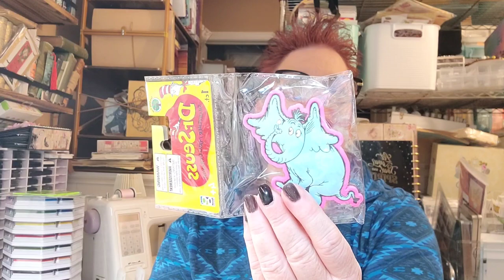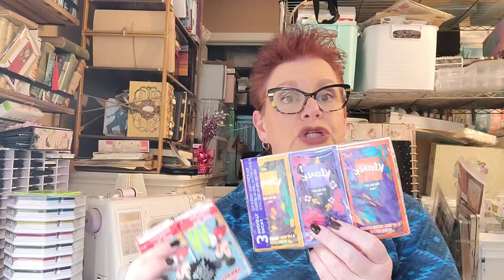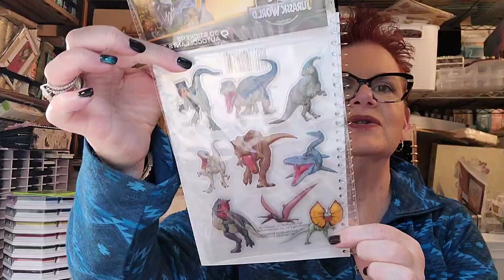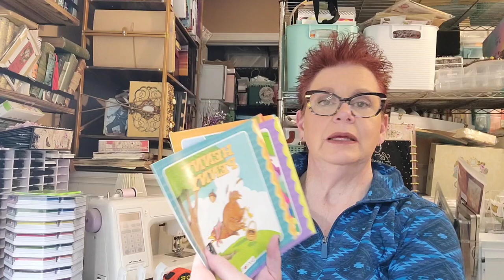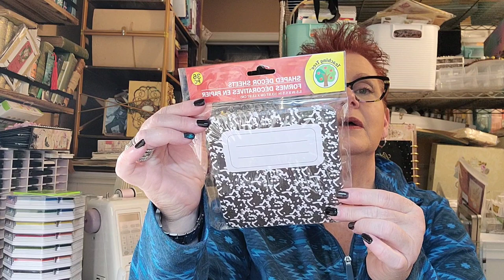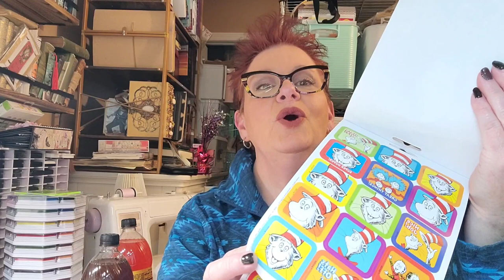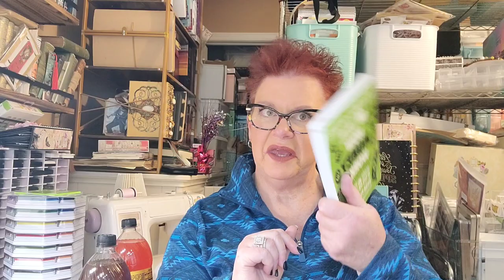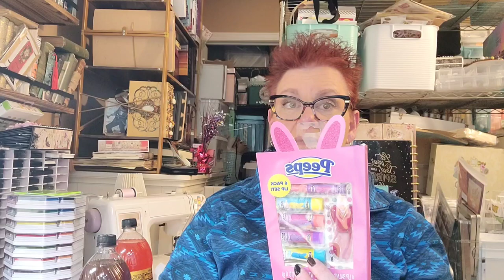Dollar Tree and Five Below Haul